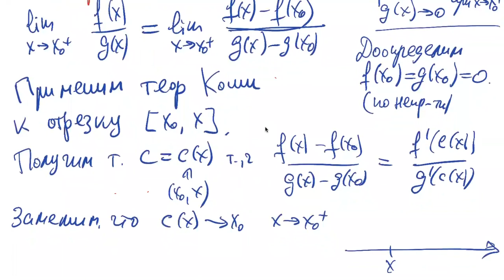HSE-NES 2020-21 Calculus-1 2020-11-18 Lecture